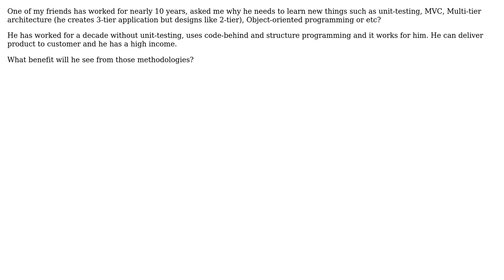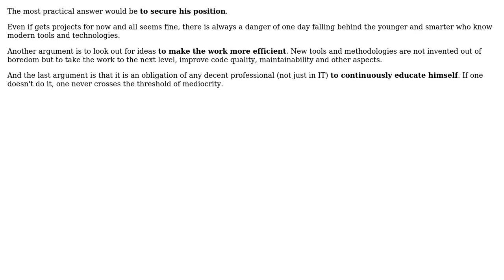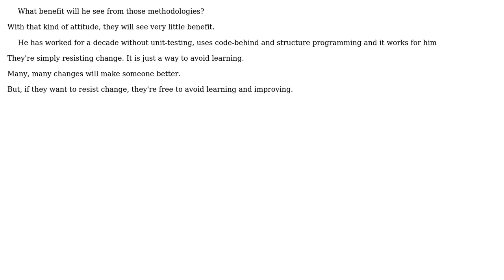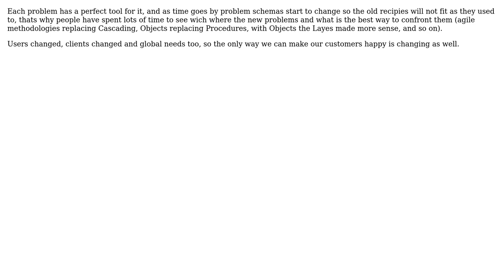Software Engineering: What benefit do I get from good methodology? (8 Solutions!!)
Software Engineering: What benefit do I get from good methodology?

With thanks & praise to God, and with thanks to the many people who have made this project possible! | Content (except music & images) licensed under CC BY-SA | Music | Images & others | With thanks to user Walter user Venki user Steven A. Lowe user S.Lott user nikie user Mark Seemann user guiman user GrandmasterB user Anonymous and the Stack Exchange Network Trademarks are property of their respective owners. You are responsible for your own actions.